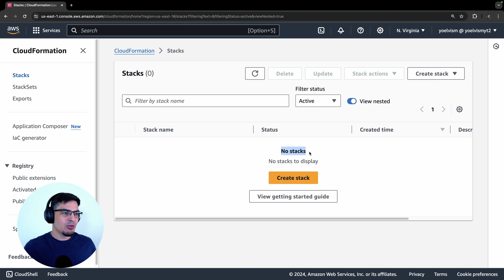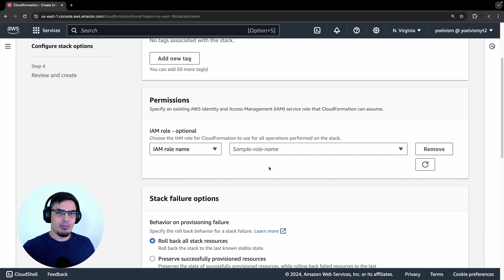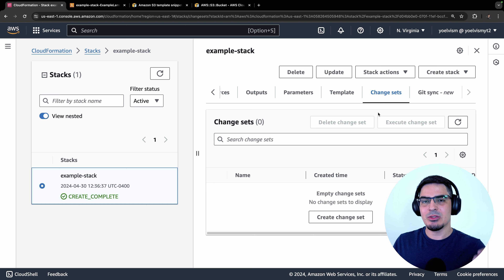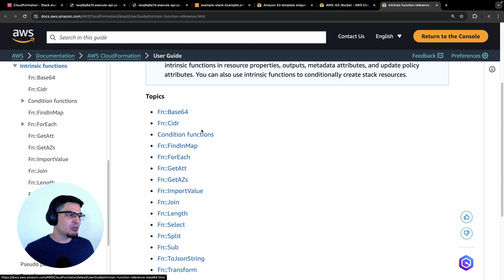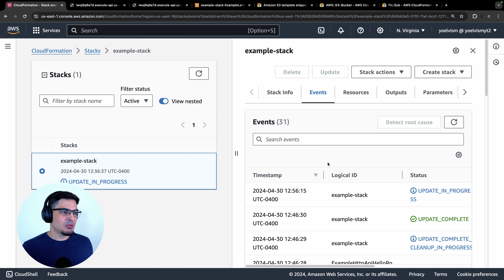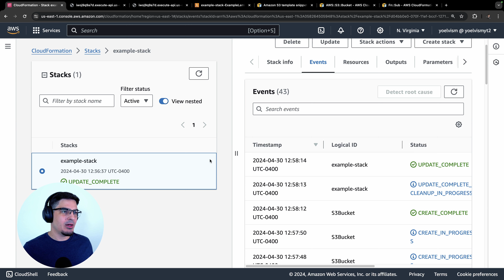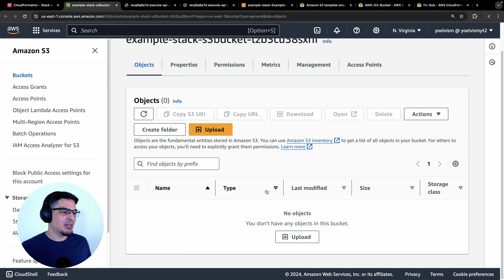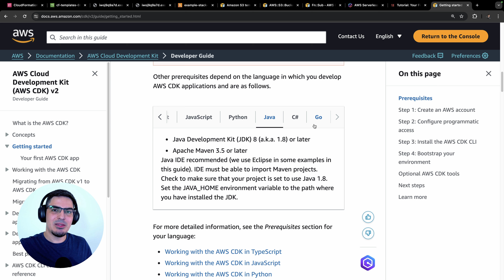👉 Lleva tu infraestructura a CÓDIGO | AWS CloudFormation - Tutorial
Usar la Consola de AWS está muy bien cuando estamos aprendiendo los conceptos de la nube, pero una vez quieres dedicarte profesionalmente o crear proyectos reales, debes llevar todo ese conocimiento a código.
Llevar la infraestructura a código te ofrece un montón de ventajas, y permiten que lo que estás haciendo sea eficiente, se pueda replicar y escalar.
En este video te muestro cómo usar CloudFormation que es el servicio de AWS para manejar la infraestructura mediante código.

✅ Contenido:

📺 Videos relacionados:
Serie sobre computación en la nube con Amazon Web Services

👀 Les sugiero pongan el video en 1080p o más para que puedan ver el contenido con nitidez.

Funciones intrínsecas